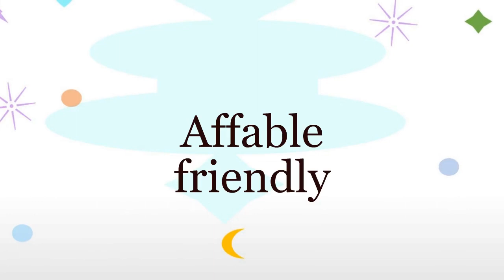Affable ( meaning + pronunciation + images )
Affable meaning. Affable means